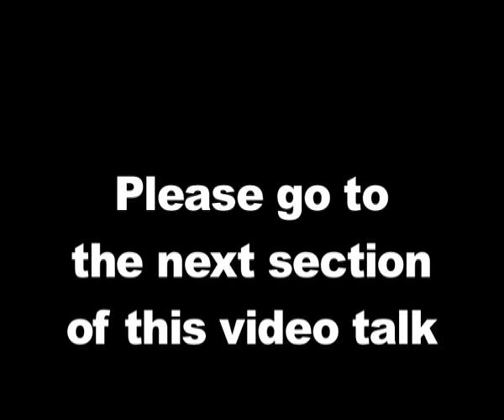Introduction to Journalism - Module Three B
News Gathering part B